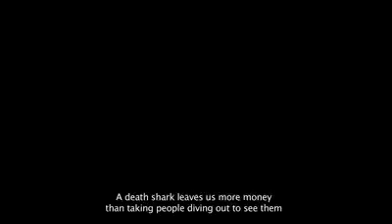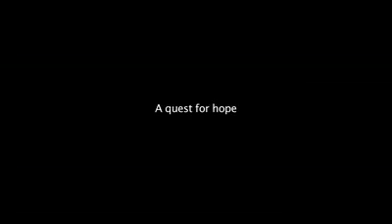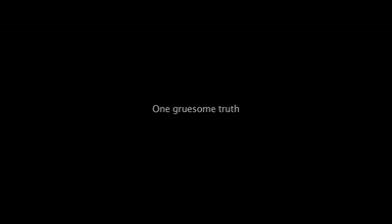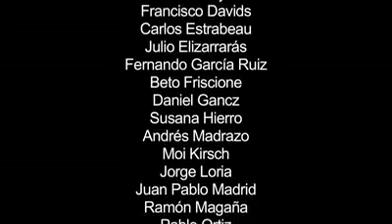100 XOOC The Bull Sharks From Playa